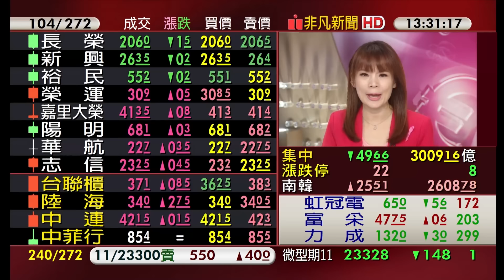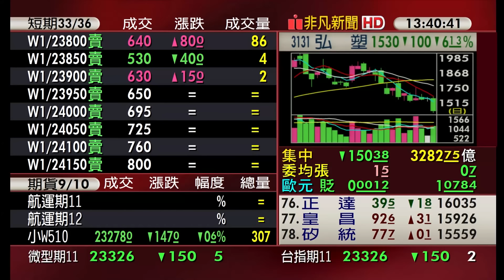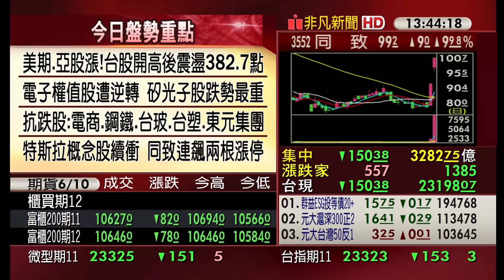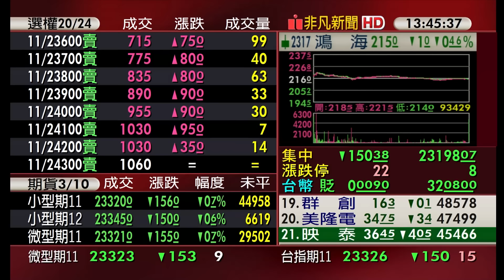電子權值軟腳!台股開高走低跌150點 台積電壓尾盤 矽光子漲多拉回 特斯拉概念.電商.原物料抗跌｜主播曾鐘玉｜【5分鐘看台股】20241028｜非凡財經新聞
美期.亞股漲!台股開高後震盪382.7點
電子權值股遭逆轉 矽光子股跌勢最重
抗跌股:電商.鋼鐵.台玻.台塑.東元集團
特斯拉概念股續衝 同致連飆兩根漲停